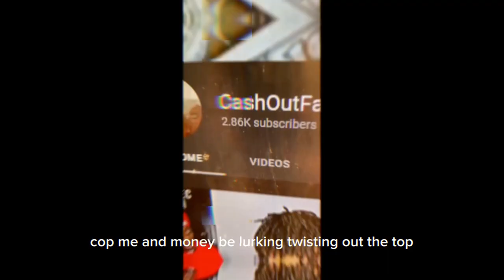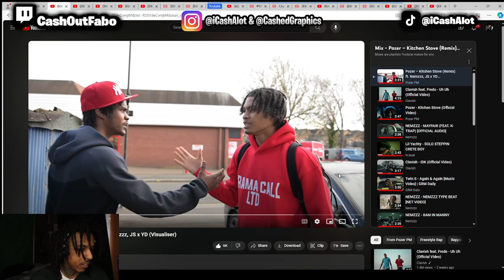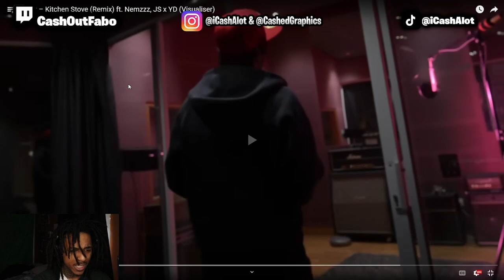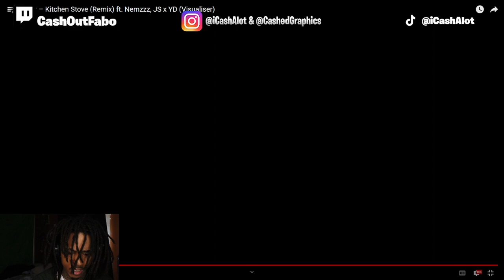HOLD ON!!!!! American Reacts To Pozer - Kitchen Stove (Remix) ft. NEMZZZ , Js x YD